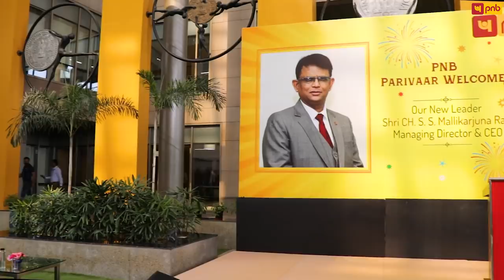Welcome Speech by PNB MD & CEO Shri. CH. S. S. Mallikarjuna Rao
Check out the motivational Welcome Speech by the new Managing Director and Chief Executive Officer of Punjab National Bank, Shri. CH. S. S. Mallikarjuna Rao. He addressed the staff at the Corporate Office, Dwarka Atrium after taking charge.